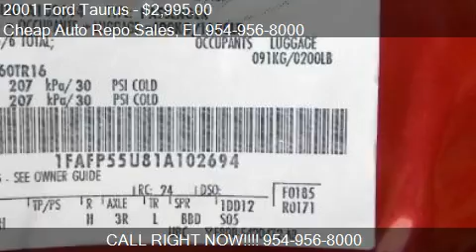2001 Ford Taurus SES 4dr Sedan for sale in Pompano Beach, FL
This 2001 Ford Taurus SES 4dr Sedan is for sale in Pompano Beach, FL 33069 at Cheap Auto Repo Sales.
Engine: V6 3.0L V6
Transmission: Automatic 4-Speed
Color: Red
Mileage: 128959
Contact Cheap Auto Repo Sales 2690 Hammondville Rd Pompano Beach, FL 33069 to test drive this 2001 Ford Taurus SES 4dr Sedan today.